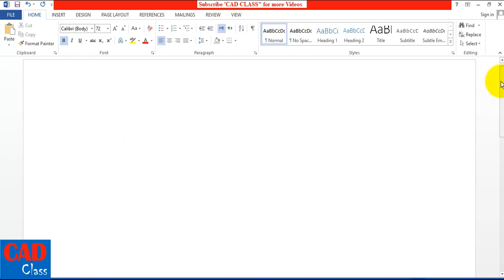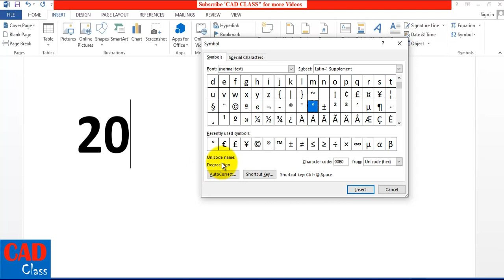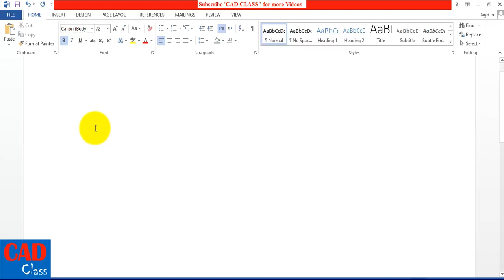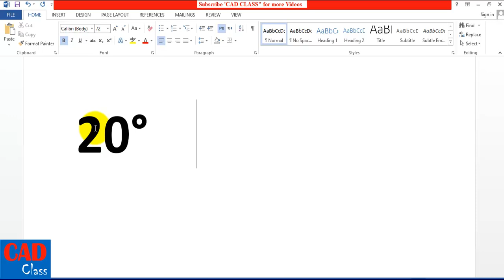Degree Symbol in Microsoft Word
angle symbol in Ms word
temperature symbol in Ms word